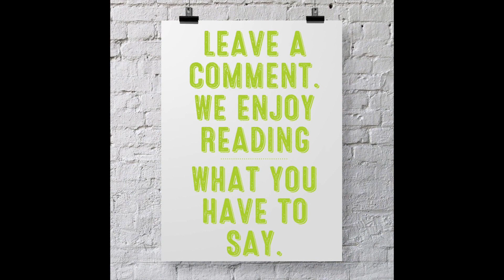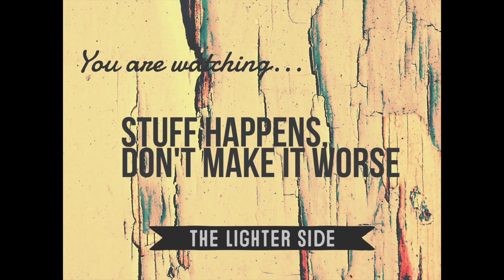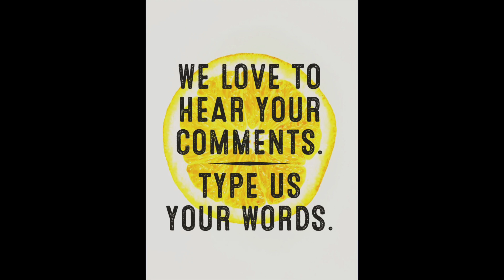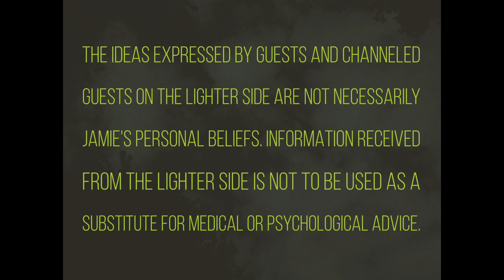The Lighter Side Show—Stuff happens, Don't Make it Worse with guest Ursula Lentine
How can we avoid the trap of making life’s challenges more difficult than they already are? @JamieButlerMedium welcomes guest spiritual advisor, Ursula Lentine, for a lively discussion about how to make thoughtful life choices.

The Lighter Side Show theme song was created by Ed Graves.
This episode originally aired in season 1 of The Lighter Side Show.